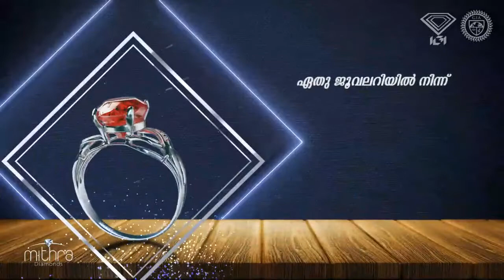'സംസ്ഥാനത്ത് കൊവിഡിന്റെ പുതിയ ഘട്ടം' ; വരുന്ന രണ്ടാഴ്ച നിര്‍ണായകമെന്ന് ആരോഗ്യമന്ത്രി KK ശൈലജ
'സംസ്ഥാനത്ത്  കൊവിഡിന്റെ പുതിയ ഘട്ടം' ; വരുന്ന രണ്ടാഴ്ച നിര്‍ണായകമെന്ന് ആരോഗ്യമന്ത്രി കെ കെ ശൈലജ